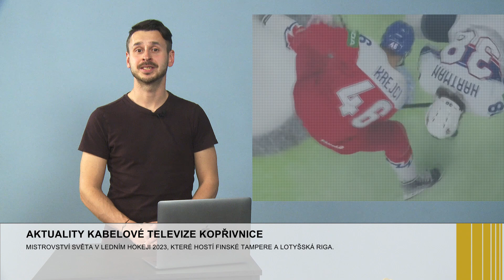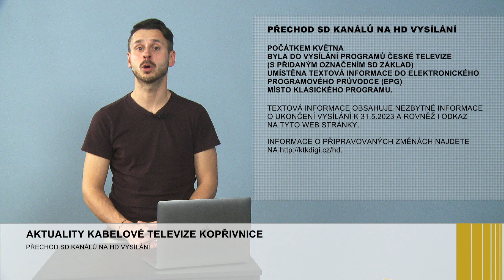20 KTK AKTUAL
• Programové novinky: Lední hokej, ČT SD končí.